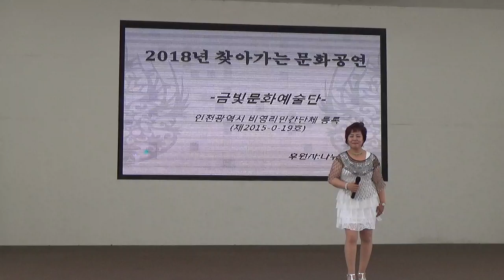가수 고현주[터미널/윤수일]금빛문화예술단2018/06/22